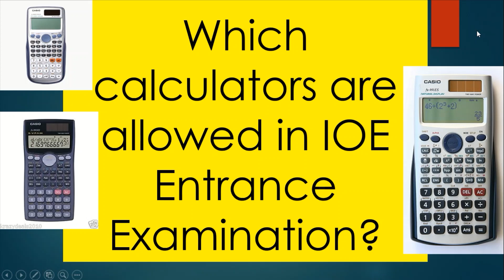[Nepali] Which calculators are allowed in IOE Entrance Examination? | Pulchowk Engineering Campus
This Video lecture is about the calculators which are allowed in IOE Entrance Examination for BE or MSC.

Calculator allowed in ioe entrance examination
which calculators are allowed in ioe entrance examination
calculators allowed in pulchowk campus entrance
calculators allowed in be entrance of ioe
calculators allowed in msc entrance of ioe